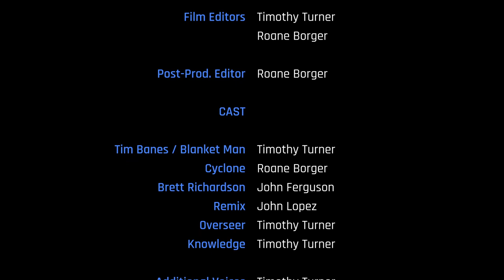Blanket Man: Legacy (Official Movie) [2024]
Blanket Man's final live action debut, a follow up to Blanket Man (2018), Blanket Man 2 (2018) & Boomer Vs. Blooper (2019). Blanket Man keeps fighting a losing battle, needing to remind himself of the hero he needs to be; Overseer confronts Knowledge and must keep an eye out on Blanket Man's future.

So happy to finally be bringing Blanket Man proper, and to be very definitive, as this was the culmination to all our previous all the previous Blanket Man films, including Mania: Pilot (2021) and Overseer: Rising Star (2023). Now we are goanna move on to bigger and better things, with a brand-new comic book going to release in 2025.

If you want to support us, we have brand new videos regularly on our other branded SMIBB Channels: